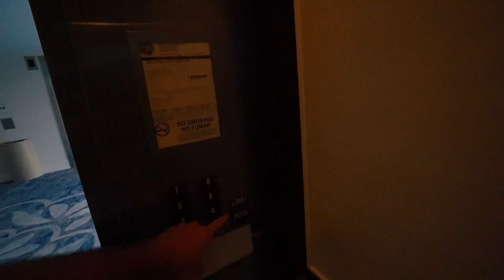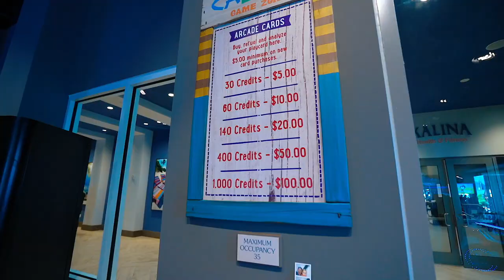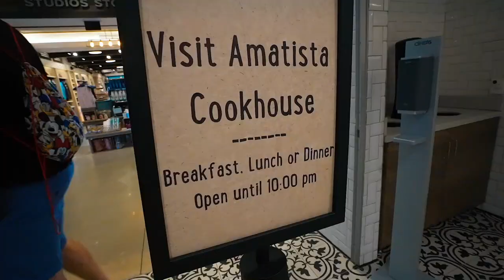Staying At Universals Sapphire Falls Resort For The First Time | Largest Pool On Univerisal Property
Universal Studios Sapphire Falls Resort is a hidden gem! This place has the largest pool on Universal Property!

My Gear:
2nd Camera: Canon G7X Mark ii

Matthew Willson
Lisa's Life
Natalie Conway
Topher Magellan
Matthew Anthony
Jerry Warren
James G.
John Morgan
Nicolina P
Patton Pandemonium
Miranda084
Jrod Lockwood
Sam Alicea
Fairy Tale Family
Lirr408
Mike88NYC
Andrew Joslyn
Michael McLeod
Hadley S.
Steve Hansen
Jeriza Montano
Will Simon
Jess Garback
ashalia11
WhirlOmar
Ben Gardner
Hannah Sakuma
Marjorie Fisher
Vanessa McLeod
Melissa Demastrie
John Mc
Ken Dettman
Alfred Menna
Sun Principe
Leigh Ellen Barnes
Dale Farmer
Jon Mulawa